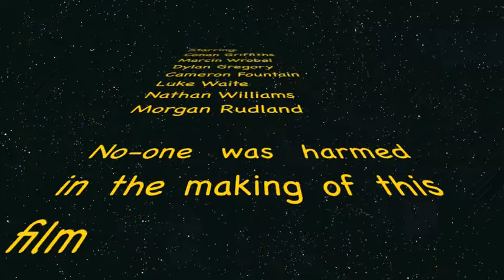Our Community Ysgol y Felin - Group 4